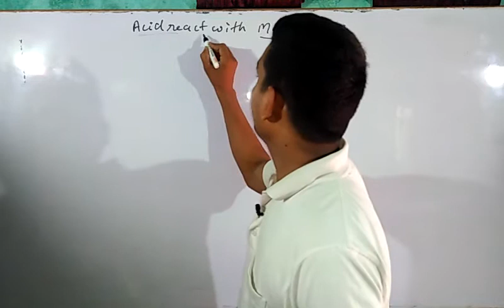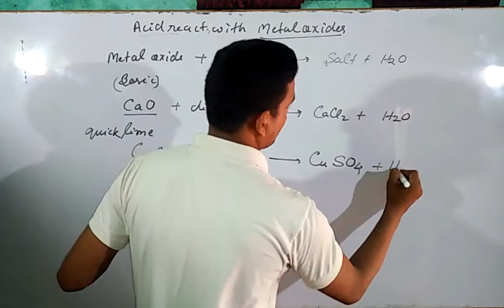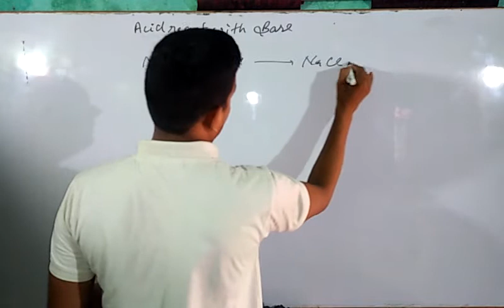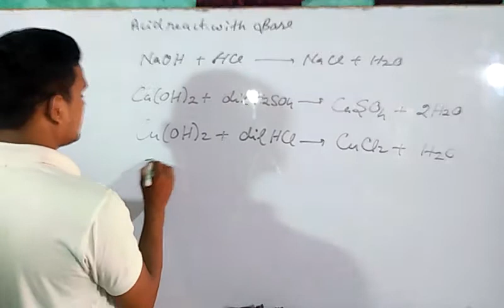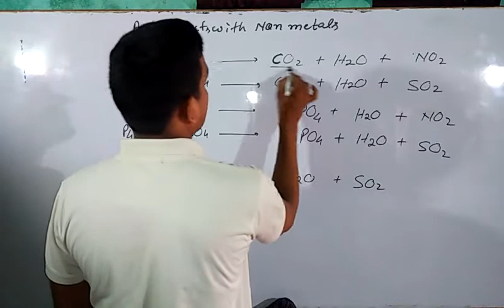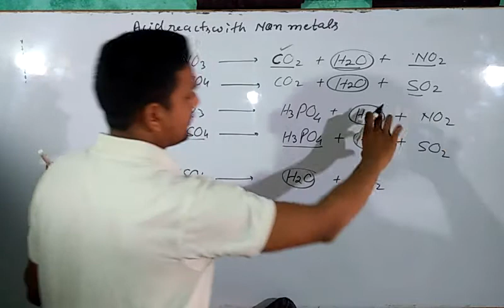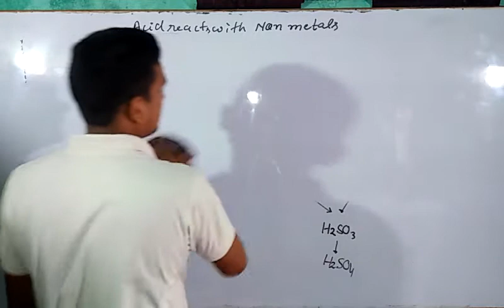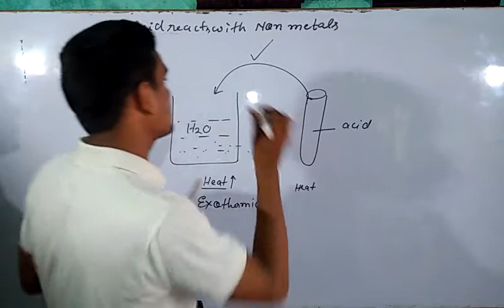10th Chemistry {2}☆7 Acids react with Metal oxides,Bases and Nonmetals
Reactions of Acids with metal oxides, Bases and Nonmetals